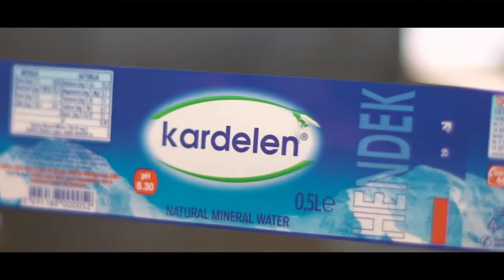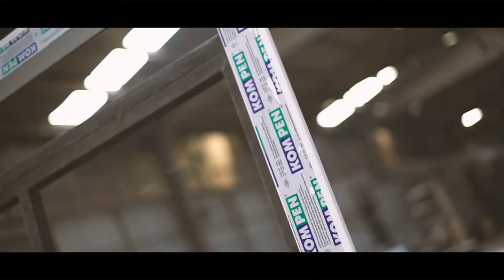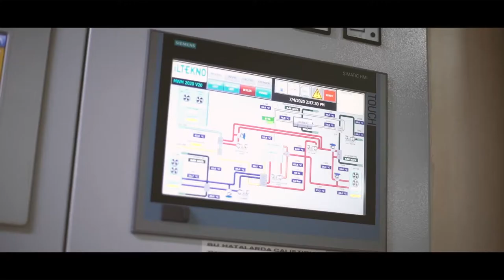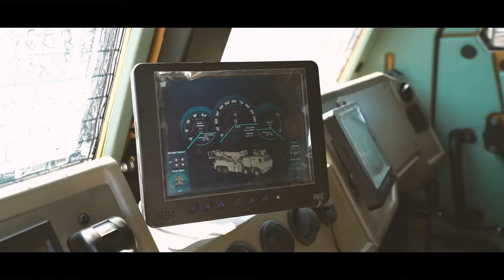Bera Holding - Tanıtım Filmi (EN)